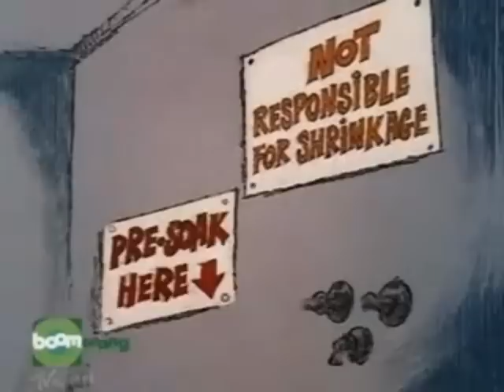Pink Panther-Pantera na lavanderia